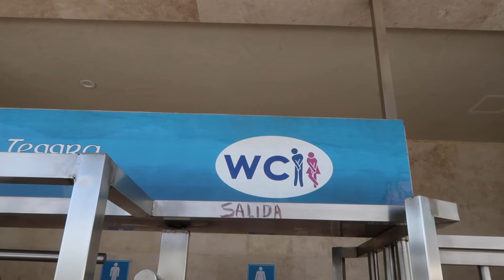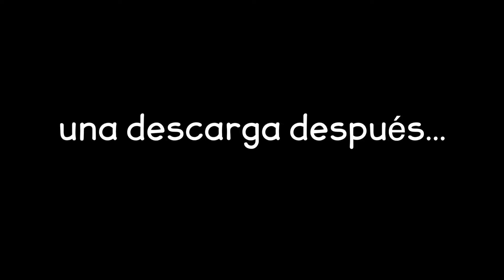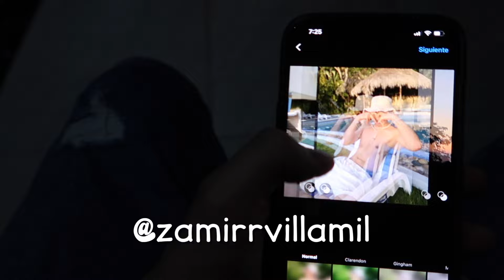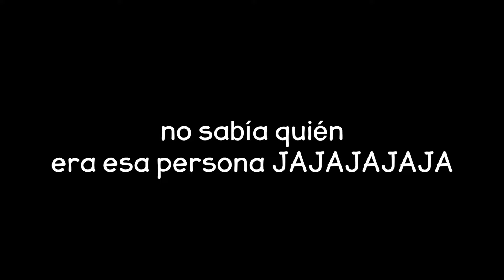NOS FUIMOS A ACAPULCO CON MIS AMIGOS Y *nos estafaron*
tekiero :)